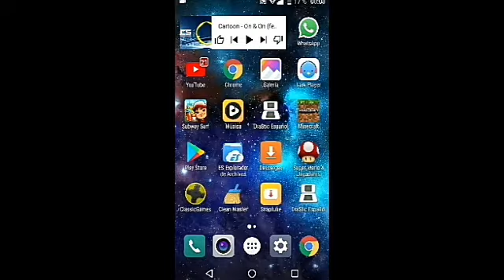Top 3 copias de Mario bros para android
Hola gemers como están recopile algunas copias de Mario bros espero que les guste y chau